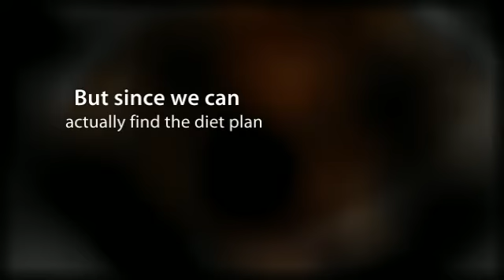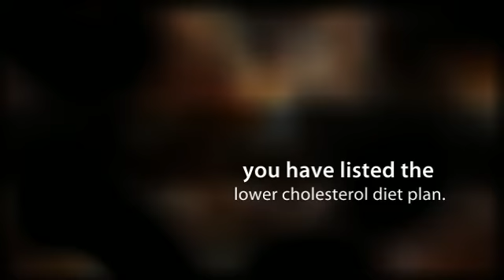Creating Your Fresh Lower Cholesterol Diet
Creating Your Fresh Lower Cholesterol Diet- Ingredients That Improve Your Good Cholesterol And Reduce The Bad Ones.